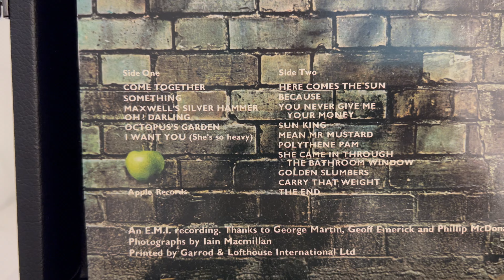The Beatles - Come Together - Vinyl LP Record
The Beatles - Come Together - Abbey Road - Vinyl LP Record

Come Together by the Beatles, written by John Lennon and credited to Lennon–McCartney. The song is the opening track on their 1969 album Abbey Road and was also released as a single coupled with Something. The song reached the top of the charts in the United States and Australia, but peaked at No. 4 in the United Kingdom.

John Lennon – lead and backing vocals, guitar, handclaps, tambourine
Paul McCartney – backing vocal, bass, electric piano
George Harrison – lead and rhythm guitars
Ringo Starr – drums, maraca

Come Together - Lyrics:

Shoot me
Shoot me
Shoot me
Shoot me

Here come old flat top
He come groovin' up slowly
He got ju-ju eyeball
He one holy roller
He got hair down to his knee
Got to be a joker
He just do what he please

Shoot me
Shoot me
Shoot me
Shoot me

He wear no shoeshine
He got toe jam football
He got monkey finger
He shoot Coca-Cola
He say I know you, you know me
One thing I can tell you is
You got to be free
Come together, right now
Over me

Shoot me
Shoot me
Shoot me

He bag production
He got walrus gumboot
He got Ono sideboard
He one spinal cracker
He got feet down below his knee
Hold you in his armchair
You can feel his disease
Over me

Shoot me
Right

Come, come, come, come, come

He roller coaster
He got early warning
He got muddy water
He one mojo filter
He say one and one and one is three
Got to be good looking
'Cause he's so hard to see
Over me

Shoot me
Shoot me
Shoot me
Uh

Come Together lyrics © Sony/ATV Music Publishing LLC